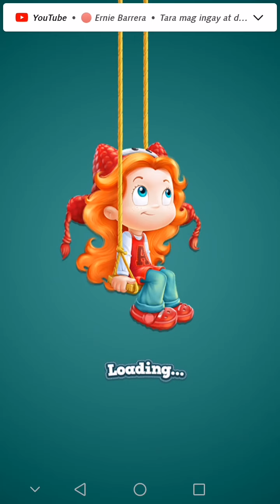CONTENUE PLAYING TOY BLAST FOR LEVEL 2394